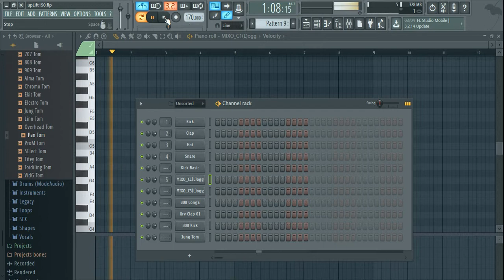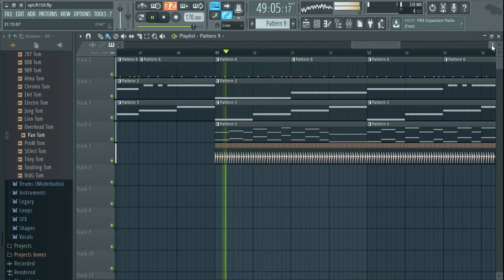No Copyright Music trap mix FL Studio 12 Tutorial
beginner mix please comment with suggestions to improve